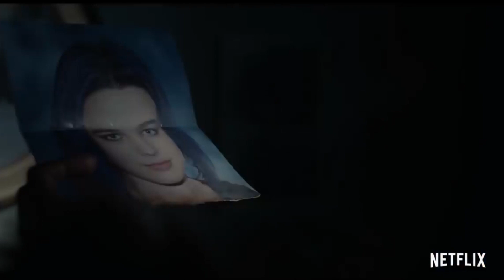Titans is an AMAZING show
You should watch Titans and we go over the reasons why. What is the best parts and weakest parts of the show? We even make a Pro and Cons list.